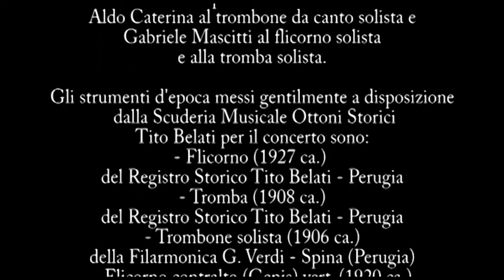IL BACIO – L. Arditi – Valzer brillante (1859) - Flicornino G. Mascitti, Pianoforte S. Ragni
CENTENARIO PRIMA GUERRA MONDIALE
Concerto Le bande e la Grande Guerra – Musiche e storie del primo Novecento
con strumenti dell’epoca prodotti dallo Stabilimento Musicale Tito Belati
Perugia – Palazzo della Penna – 28 maggio 2016
In collaborazione con Comune di Perugia – Assessorato alla Cultura

Il bacio  di Luigi Arditi (1859) – Valzer brillante
Adattamento Paolo Ciacci

Dalla registrazione live del Concerto
Pianoforte  Stefano Ragni
Flicornino solista Gabriele Mascitti

Il concerto è inserito tra gli eventi collaterali alla mostra
La Grande Guerra – Un viaggio attraverso la memoria e le immagini
da Perugia alle altre città dell’Umbria
Museo civico di Palazzo della Penna – Perugia

Evento del Progetto LA GRANDE GUERRA. SUONA LA BANDA
Associazione nazionale Anbima e Archivio Storico Tito Belati - Perugia